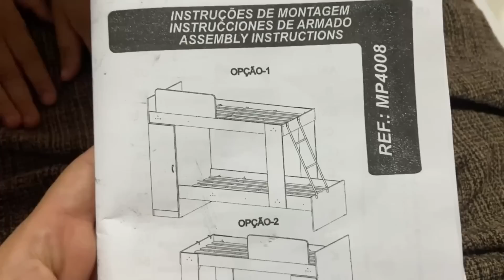SENTINDO MUITAS DORES - preparei a MALA MATERNIDADE - rotina difícil com 3 crianças pequenas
MEU INSTAGRAM Instagram.com/elayneoliveirablog